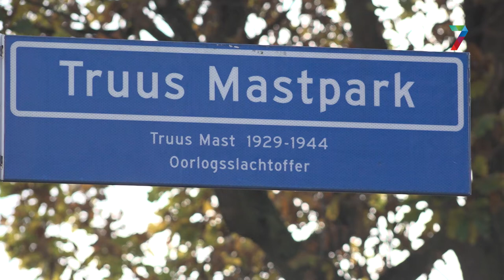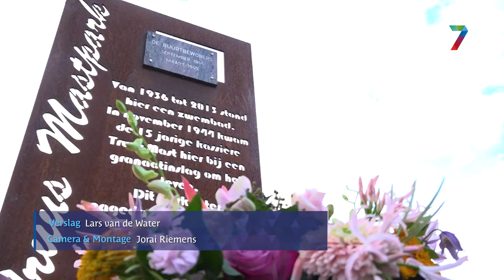Nabestaanden zijn voor eerste keer bij herdenking Truus Mast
Zoals elk jaar is de herdenking van oorlogsslachtoffer Truus Mast in het naar haar vernoemde 'Truus Mastpark'. Dit jaar zijn er voor het eerst nabestaanden aanwezig bij de herdenking. Oud-journalist en ooggetuige Jaap Mooi ging op zoek naar deze nabestaanden en zorgde ervoor dat zij ook bij de voor hen nog onbekende herdenking aanwezig konden zijn.